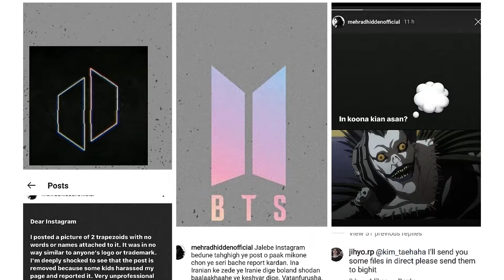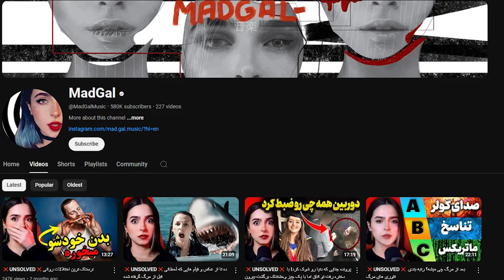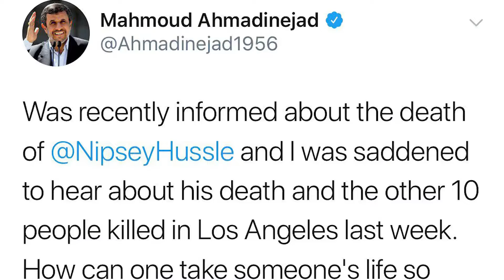عجیب ترین اخبار تاریخ رپفارسی